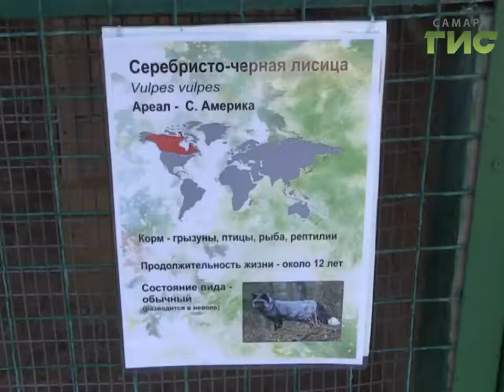В Самарском зоопарке теперь есть свой "Бэмби"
Такие разные, но всё-таки вместе. В Самарском зоопарке пополнение. Косулёнок и лисёнок. оба детеныша чуть старше 1-го месяца, у обоих в неволе одинаковая продолжительность жизни - 12 лет. И Бэмби, и Пиксель - уже любимы посетителями и охотно идут на контакт с людьми.